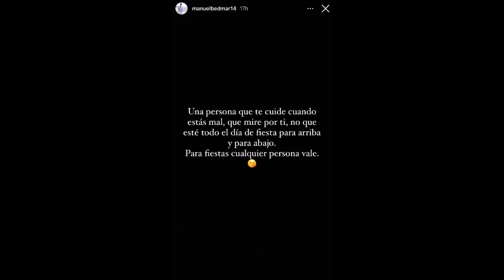El "Inesperado" Mensaje de Manuel a Rocío Flores !!